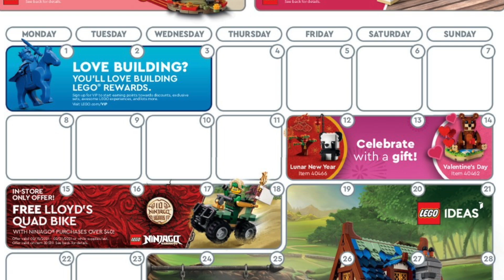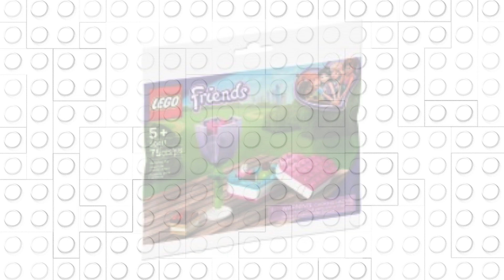Alle Aktionen und GWPs bei LEGO im Februar 2021 🐂 | LEGO Store Kalender Februar 2021 | LEGO News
Liebe Lego-Freunde,
in diesem Video zeigen wir euch alle GWPs, die ihr im Februar bei LEGO erhalten könnt!